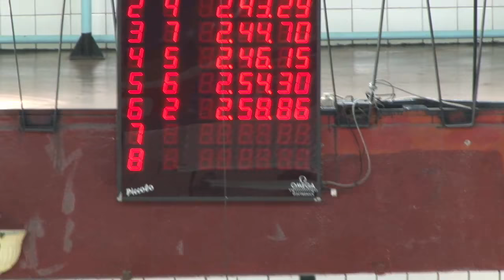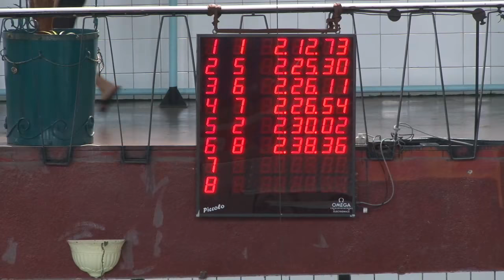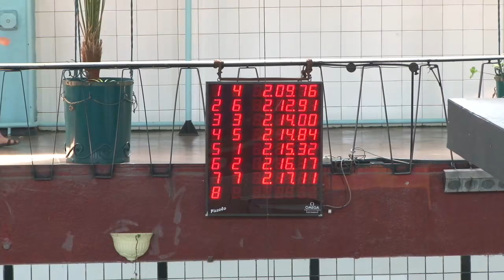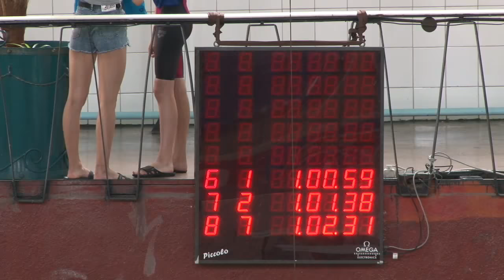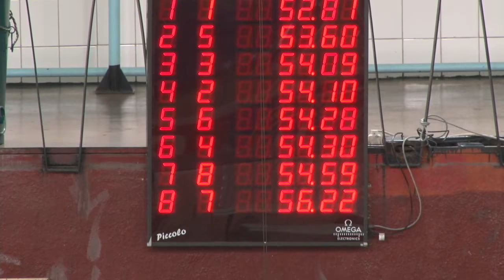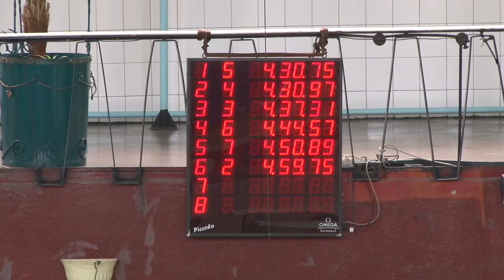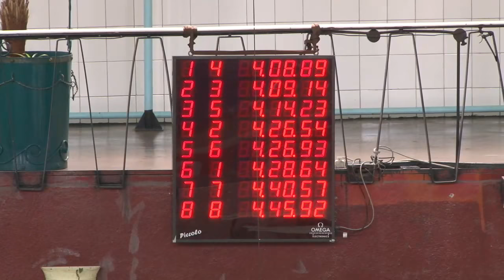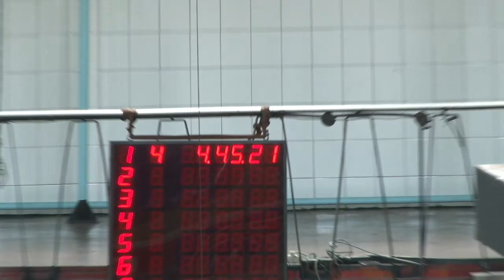Кубок України з плавання «Містер Батерфляй» перший день, ранок